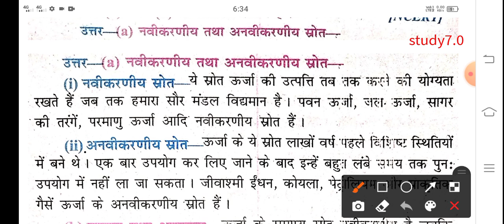नवीकरणीय और अनवीकरणीय संसाधन क्या है। Navikarniy Our Anvikarniye Sansadhan Kya Hai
Or sari video Ke liye niche diye gaye link pe click kre

Ydi aap 10 class ka objective question padhana chahte hai to yha click kre 👇👇

Ydi aap 10 class ka math padhana chahte hai to yha click kre 👇👇

 Ydi aap 8 class ka Science padhana chahte hai to yha click kre 👇👇

navikarniye sansadhan kya hai
navikarniye ttha anvikarniye sansadhan kya hai
navikarn sansadhan kya hai
navikarniy tatha aur navikarniya mein antar likhen
navikarniya strot kise kahate Hain
anavikarniy strot kise kahate Hain
navikarniy tatha aur anavikarniya strot kya hai
navikarniya strot kya hai
anvikarniye shrot kise kahte hai likhe
navikarniye sansadhan kya hota hai
nabikarniye sansadhan kise kahte hai
nabikarniye srot kya hai
navikarn srot kya hai
Nabikarniye